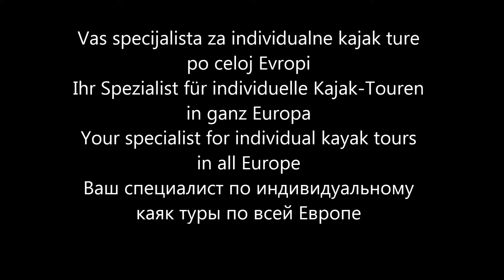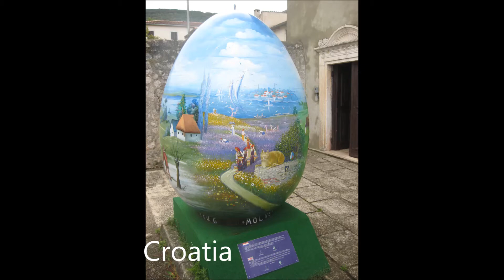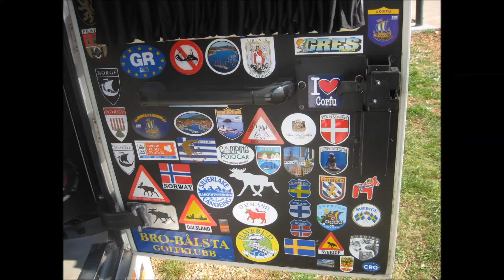INDIVIDUAL KAYAK TOURS - PROMO VIDEO